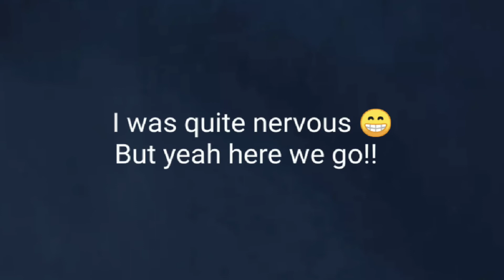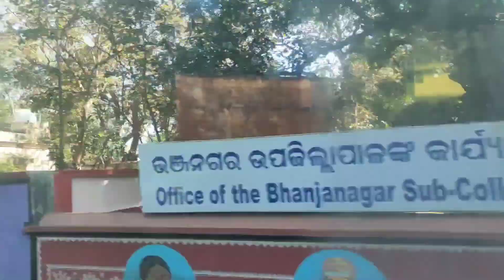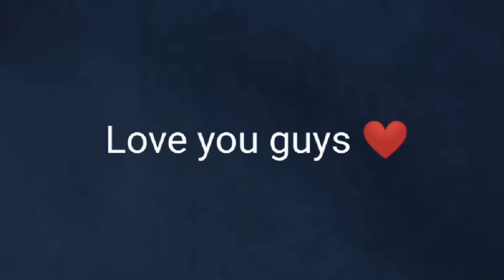A Trip To Phulbani 😍 🤩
Hey Guys ,